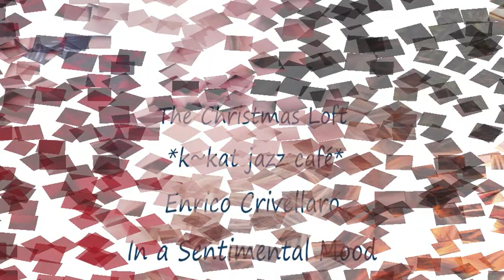Enrico Crivellaro - In a Sentimental Mood *k~kat blues jazz café* The Christmas Loft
Freewheelin' 2012 ...
A former protege of Ronnie Earl, Duke Robillard and Kenny Burrell, Enrico Crivellaro has developed a refined yet explosive Guitar style, becoming the favorite guitarist of several historic bands: Lester Butler's '13', the James Harman band, the Janiva Magness band and the Royal Crown Revue. Enrico's music shows genre expanding blues guitar instrumentals showcasing the incredible sonic range of one of the most gifted young guitarists working on the blues scene today. His instrumental electric blues is similar to Ronnie Earl. The musicianship is excellent. With some  slow burners and uptempo tracks mixed in and Enrico is clearly the star of the show here.

Enrico Crivellaro -  guitar
Bruce Katz - piano, Hammond B-3 organ
Alex Schultz - guitar
Scott Steen - trumpet
Jeff Turmes - tenor saxophone
Rick Reed - bass
Steve Mugalian - drums

Authorized by Enrico Crivellaro